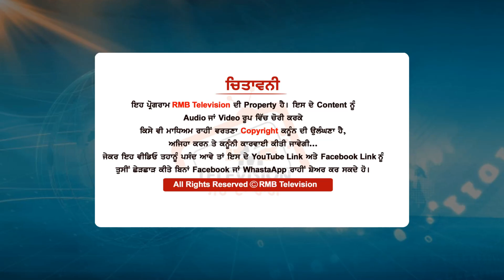25 ਲੱਖ ਆਪਣੇ ਪਿੰਡ ਨੂੰ ਦੇਊ ਆਹ ਮੁੰਡਾ।ਪਿੰਡ ਦੇ ਵਿਚਾਲੇ ਖੜ੍ਹ ਕਰਤੇ ਵੱਡੇ ਵਾਅਦੇ।ਕਹਿੰਦਾ ਮੈਨੂੰ ਬਣਾਓ Sarpanch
Anchor- Jass Grewal
CameraMan- Baljinder Singh